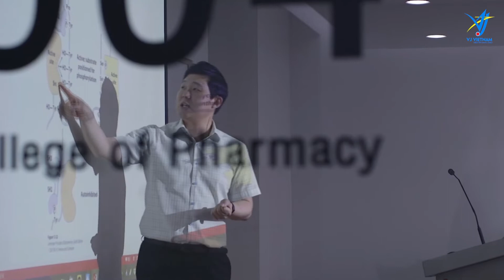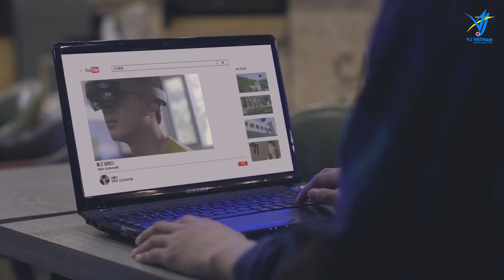[ TÌM HIỂU ] Trường Đại học INJE cùng VJ Vietnam / VJ VIETNAM / INJE / Du Học Hàn Quốc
VJ Việt Nam - Du Học Hàn, Nhật là kênh youtube chuyên chia sẻ giới thiệu về các trường Hàn Quốc và Nhật Bản, Mẹo Học Tiếng, Thông tin các chương trình học bổng, Kiến thức cần biết, Văn Hóa,...

💥 KẾT NỐI VỚI CỘNG ĐỒNG CÔNG TY CỔ PHẦN TƯ VẤN DU HỌC VÀ THƯƠNG MẠI VJ
➤Trụ sở chính: T4-BT1-L4 Khu đô thị Intracom1, P. Trung Văn, Q. Nam Từ Liêm, TP. Hà Nội
●️ Fanpage: Công Ty Cổ Phần Tư Vấn Du Học Và Thương Mại VJ